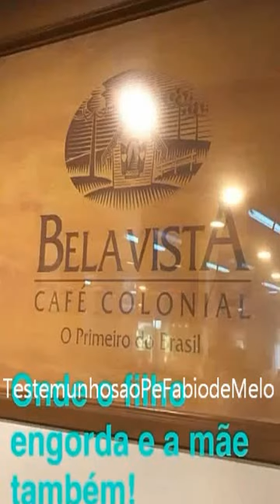Snapchat do Pe Fabio de Melo.07/12/2016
Cafezinho Colonial Gramado RS